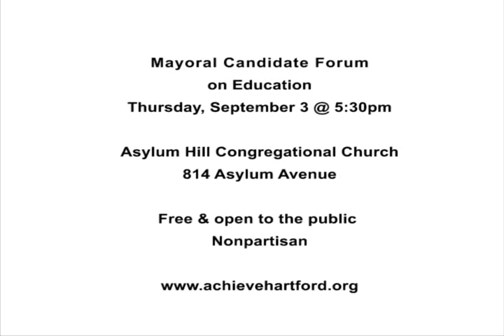Achieve Hartford Mayoral Candidate Forum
Join us Thursday, September 3, 2015 for a Mayoral candidate forum focused on education.